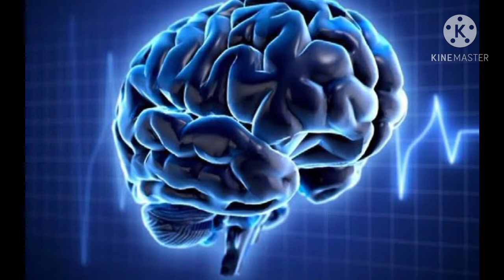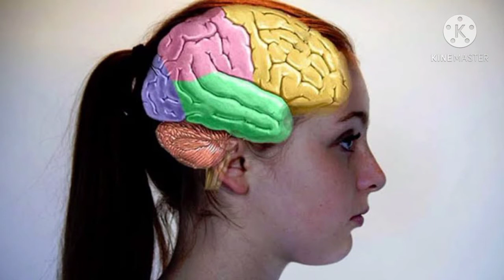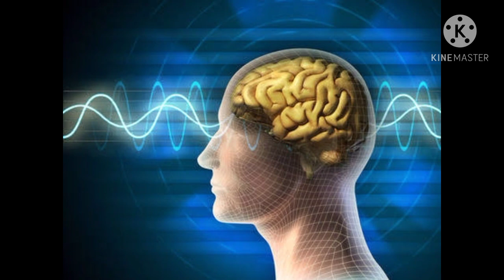Psychology Lecture ( Part 3)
Work on your personality and thinking power.